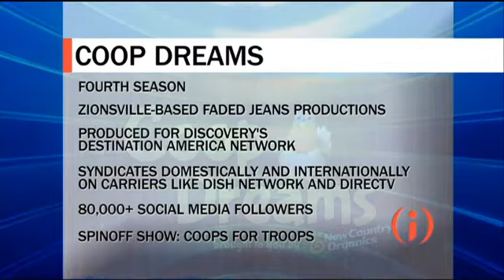January 2018 - DePauw Men's Soccer Coach Brad Hauter '87 Discusses 'Coop Dreams'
Hauter, a 1987 graduate of DePauw University, also produces syndicated television programs.  He was a guest on the January 19, 2018 edition of 'Inside Indiana Business with Gerry Dick'.